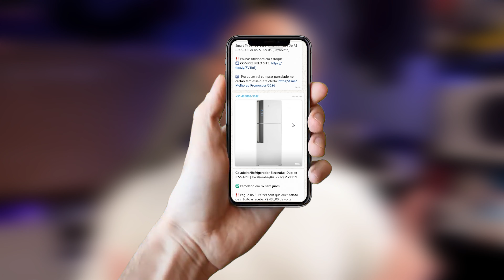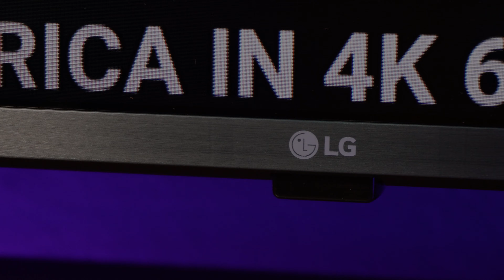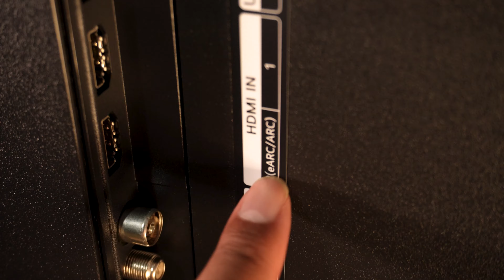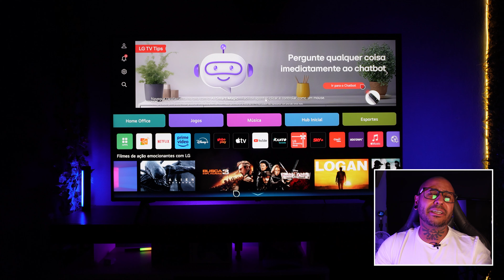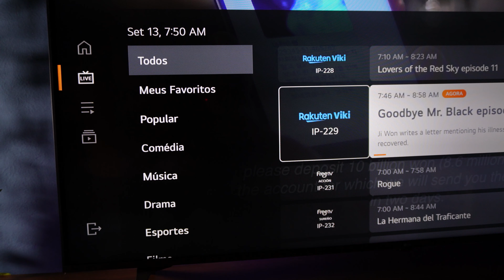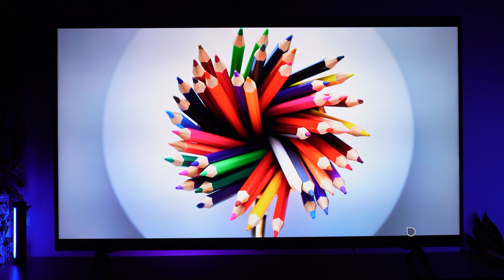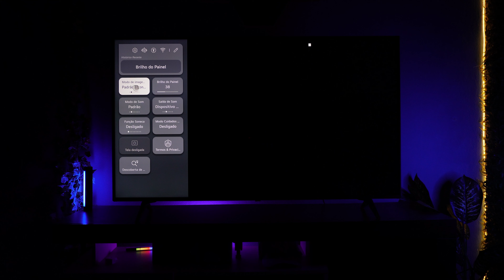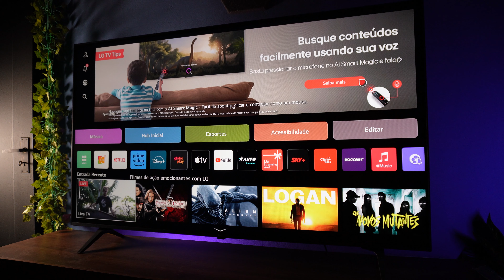Unboxing e primeiras impressões da NOVA TV LG UT8050 - TV 4K BARATA com IA e MAIS!